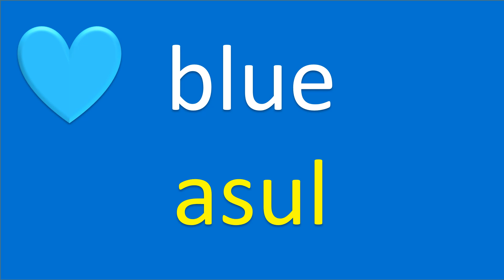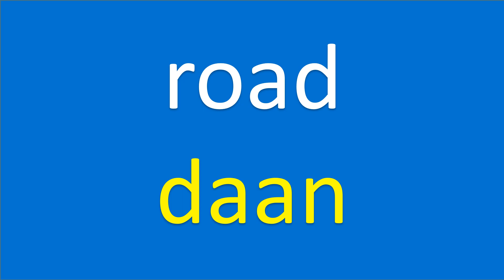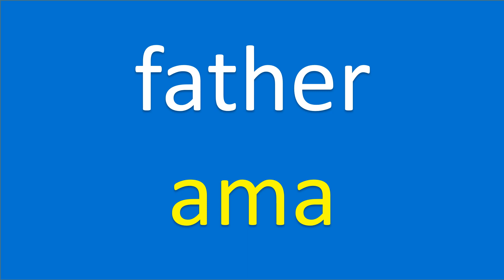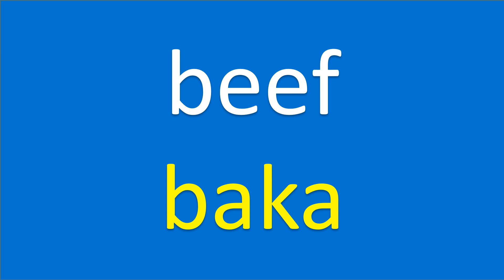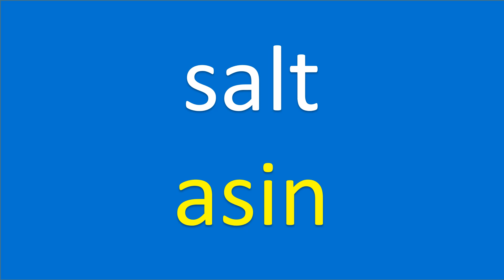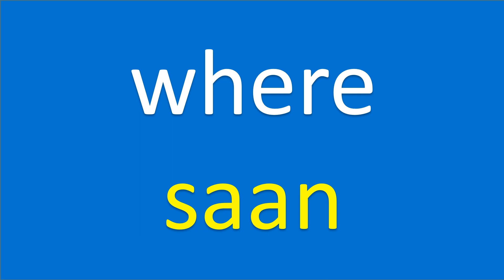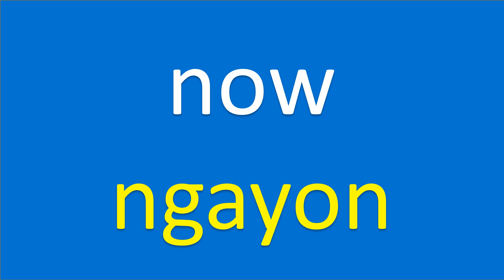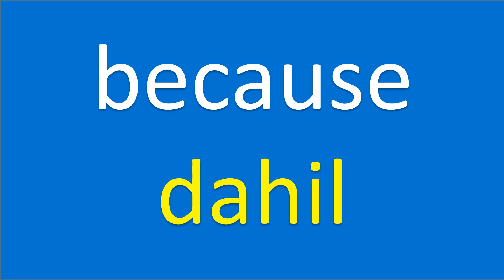Filipino-English Lesson: My First 100 Words: Matuto ng Ingles: Basic na Ingles: Learn Filipino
Fun Grammar Lesson: Comparative and Superlative
Comparative and superlative forms are used to compare and describe the degree of an adjective or adverb. Let's explore some examples:

1. Comparative Form:
The cat is faster than the dog.
She is taller than her sister.

2. Superlative Form:
The cheetah is the fastest animal.
It was the happiest day of my life.

Now, let's test your knowledge with some comparative and superlative sentences. Choose the correct form for each sentence:

1. This is the (biggest / big) cake I have ever seen.
2. James is (taller / tallest) than his brother.
3. It is (more delicious / delicious) than the previous one.

Answer:

1. This is the biggest cake I have ever seen.
2. James is taller than his brother.
3. It is more delicious than the previous one.

Well done on choosing the correct forms! Let us know your score!

Key Facts about the Philippines:
1. Language: Filipino (Tagalog) is the national language of the Philippines. English is also widely spoken and used in government, business, and education.

2. Population: The Philippines has a population of over 110 million people, making it one of the most populous countries in Southeast Asia.

3. Famous Cities: Manila is the capital city and a bustling metropolis with historical landmarks and vibrant markets. Cebu City is known for its beautiful beaches and rich cultural heritage. Davao City, located in Mindanao, offers natural attractions and is famous for its durian fruit.

4. Famous Food: Filipino cuisine is diverse and influenced by various cultures. Some popular dishes include Adobo, a tangy and savory meat dish, Sinigang, a sour soup with a tamarind base, and Halo-Halo, a refreshing dessert with mixed fruits, shaved ice, and sweet toppings.

5. Culture: The Philippines has a unique blend of indigenous, Spanish, and American influences. Traditional arts like folk dances and music, such as the Tinikling dance and Kundiman songs, are cherished. Festivals like the Sinulog Festival and Pahiyas Festival showcase the country's vibrant culture.

If you had the opportunity to visit any city in the Philippines, what activities or places would be at the top of your list? We would love to hear your thoughts.

Introducing "My First 100 Words," a comprehensive Filipino-English language lesson designed for Filipino speakers interested in learning English (MatutoNgIngles) and Filipino learners (LearnFilipino). This lesson is perfect for beginners looking to expand their Filipino vocabulary, learn basic Filipino, and enhance their English-Filipino language skills.

We express our heartfelt gratitude to all contributors who have shared our languages and culture, making this endeavor truly invaluable.